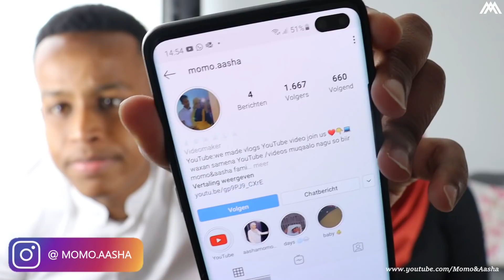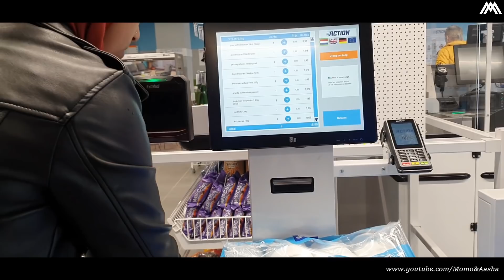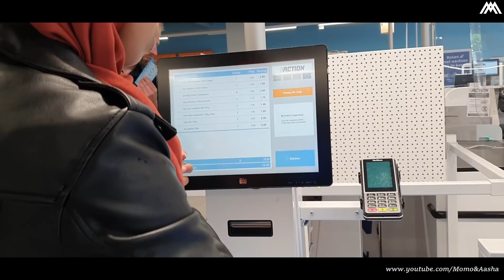Vlog #8 | Instagram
Waxa maanta si wadajir u sameene lasagne. waxa qaadane waqti aad u wanagsan.